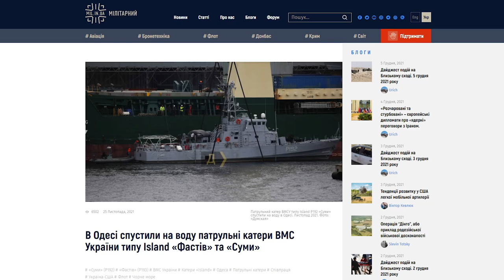Апаратна нарада Сумської міської ради 06.12.2021